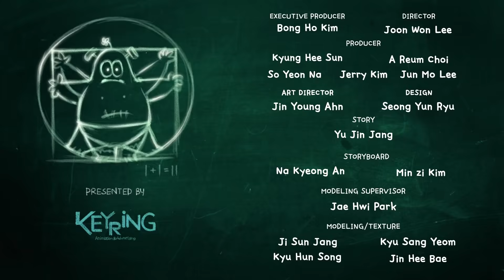The Monsters Put On A Show | Spookiz | Cartoons for Kids